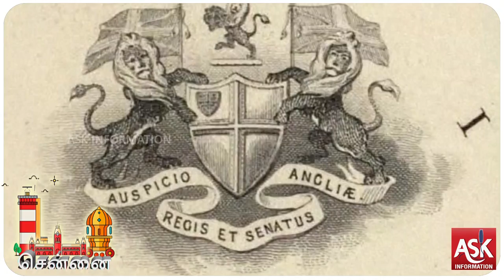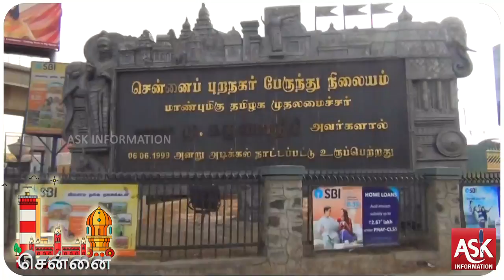சென்னையின் வரலாறும் அதன் பின்னணி தகவல்களும் / Chennai History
இது தான் சென்னையின் வரலாறா...